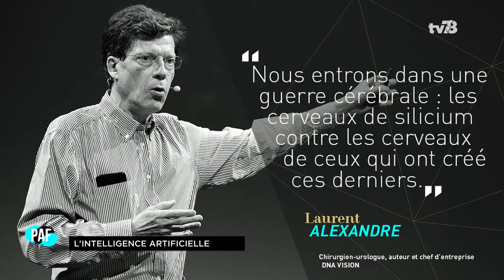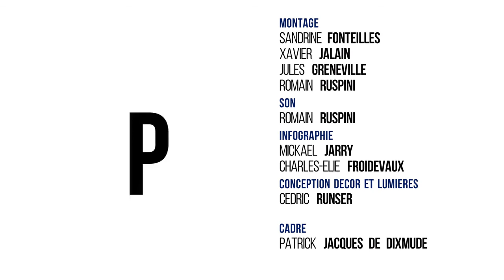PAF – Patrice and Friends – l'intelligence artificielle - Emission du 16 février 2018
avec

- Lionel Massetat, Directeur du Théâtre de Saint-Quentin-en-Yvelines

- Anne-Charlène Bezzina – Maître de Conférences l’Université de Rouen

 - Jean-Baptiste Duclercq – Maître de conférences à l’UVSQ

- Alexei Grinbaum, Chercheur au laboratoire Philosophie des sciences LARSIM, Paris Saclay